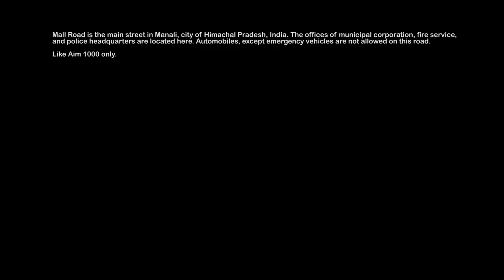Mall Road of Manali | Himachal Pradesh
▸ iPhone 11
▸ Go Pro Hero 9: shorturl.at/kvwEN